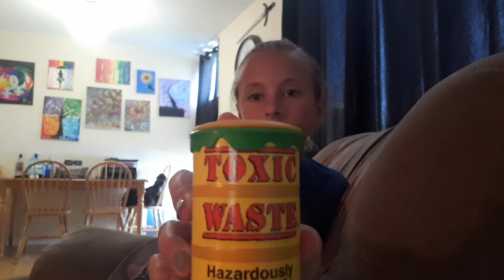Cringey video of me trying toxic waste. Unedited